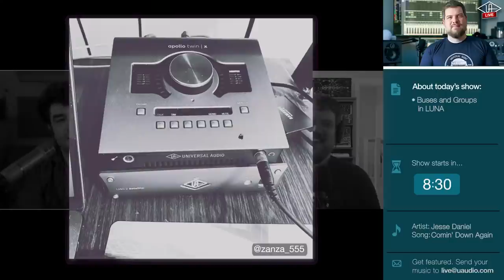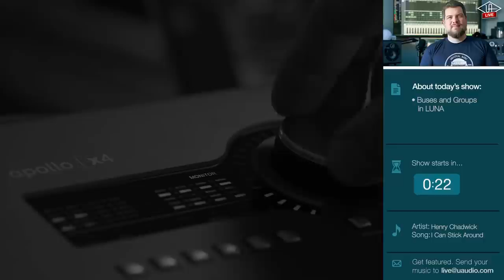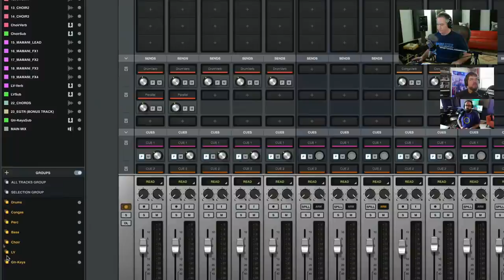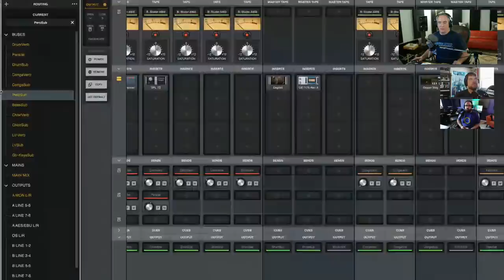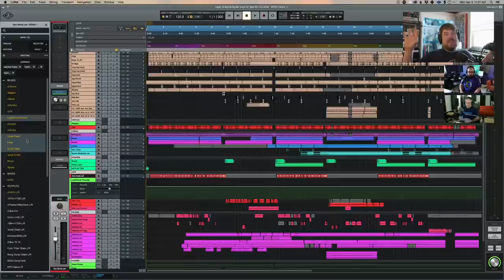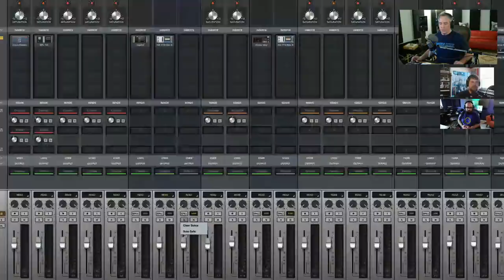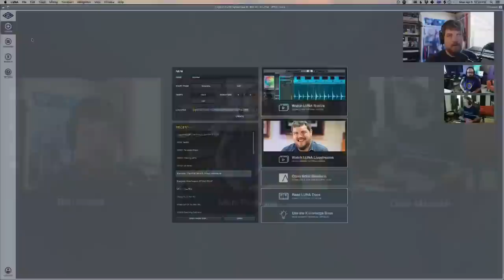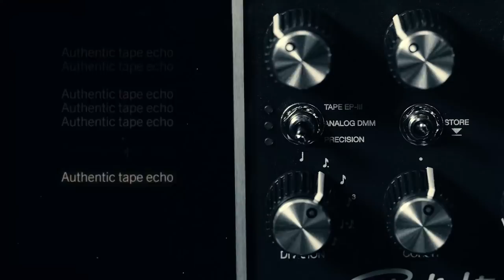LUNA Office Hours #92 - Buses and Groups in LUNA